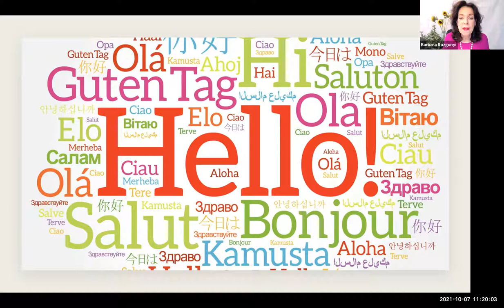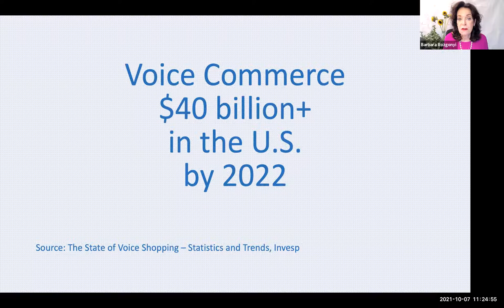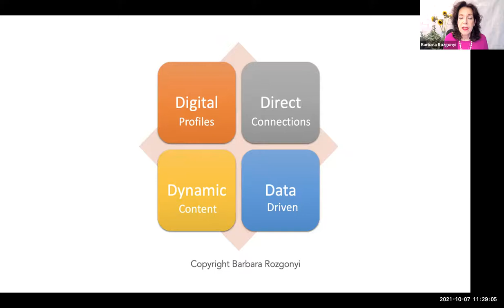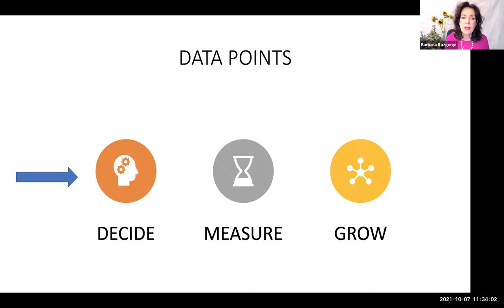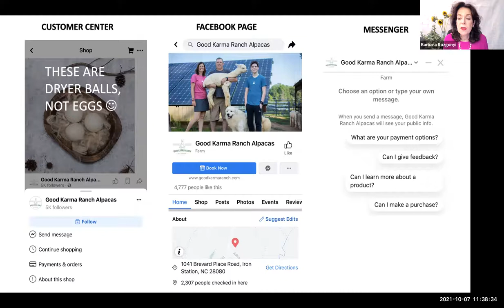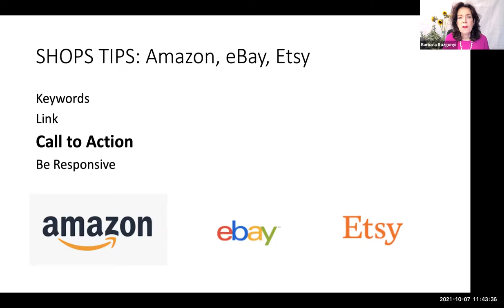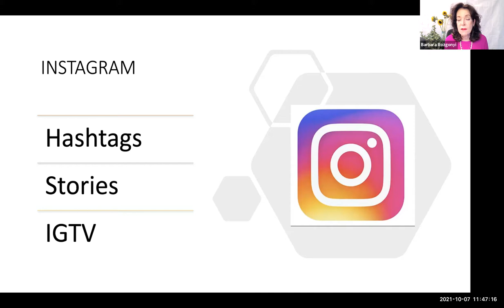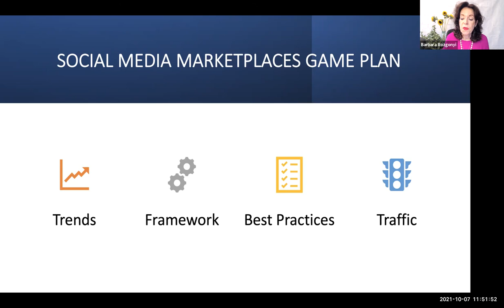How to Get Social Media Traffic to Facebook Instagram Marketplaces?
An International Trade Centre event explores driving global connection and growth via marketplaces. Barbara Rozgonyi presents on optimizing traffic with social media.

"Marketing is moving at hyper-speed right now. To be competitive, you need to employ the latest strategies – and they can change in a minute. If you’re not keeping up the pace, you’re running behind.”— Barbara Rozgonyi, CEO CoryWest Media

Global eCommerce growth is exploding. According to Shopify, 2020 U.S. eCommerce penetration grew by the equivalent of 10 years time in three months. What’s going on in global marketplaces? eComConnect Days, presented by the International Trade Centre, explores the growing role of marketplaces as hubs that drive global connection and growth for small businesses. Barbara Rozgonyi, a digital and social media expert, will present a session: “E-Commerce Lab: What to Expect in Social Media Marketplaces” on October 7.

International Trade Centre is a multilateral agency that has a joint mandate with the World Trade Organization and the United Nations through the United Nations Conference on Trade and Development.

ecomConnect Days 2021 Experience Highlights
• Conversations: debates on how marketplaces can become more inclusive, particularly in developing and least developed countries
• eCommerce strategy: practical workshops with digital experts
• Success Stories: interviews with entrepreneurs who run global and regional marketplaces
• Networking: events and an intuitive leadership session
• Live music: Vivian Yang Li, erhuist

“Thanks to ITC for the incredible opportunity to contribute in a small way to driving global eCommerce success! It’s an incredible honor to present on the global stage,“ said Ms. Rozgonyi.

E-Commerce Lab: What to Expect in Social Media Marketplaces Game Plan
In her session, Ms. Rozgonyi will present up-to-the-minute trends, tools, tips, and strategies for global eCommerce entrepreneurs who want to attract attention, build their brand, drive traffic and click with customers.
• Trends to Follow Right Now
• 4DPR Framework to Merge Social Media with Marketplaces
• Best Practices for Facebook Marketplace and Instagram Shopping Sales
• Mapping Social Media Traffic to Amazon, eBay, and other marketplaces
• Resources: Passport to Social Media + Marketplace Success

Barbara Rozgonyi leads CoryWest Media, a creative marketing communication consultancy that attracts attention builds brands, and connects communities. Named after Barbara's mother and grandmother, CoryWest Media inspires innovation as it fuels growth. Barbara is an international trends speaker, digital marketing advisor, and sales leadership guide. With future vision, Barbara began publishing her top-ranked blog, wiredPRworks, in 2006. An early social media advocate, Barbara founded Social Media Club Chicago in 2008. Her podcast, Growing Social Now, launched in 2021. She serves on the National Speaker Association Carolinas Chapter’s board of directors as VP Marketing and lives in Charlotte, NC. Schedule an interview or book Barbara Rozgonyi as a speaker